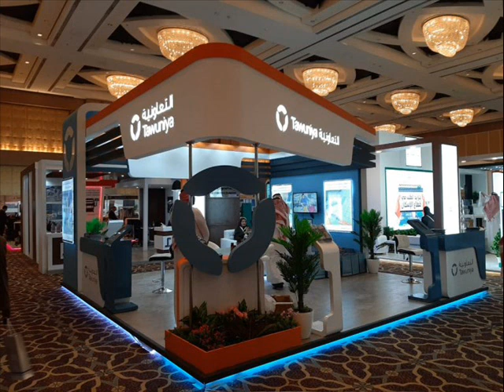മുആവിയ (റ) അലി (റ) യെ ശപിച്ചുവോ.? സയ്യിദ് സുല്ലമി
Muhaviya (r) Ali (r) ye shapichuvo? .